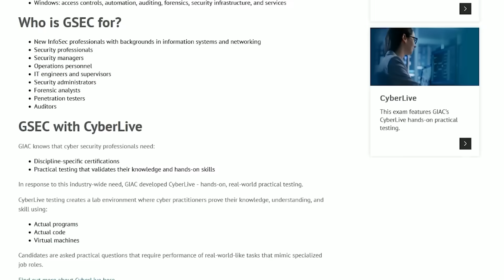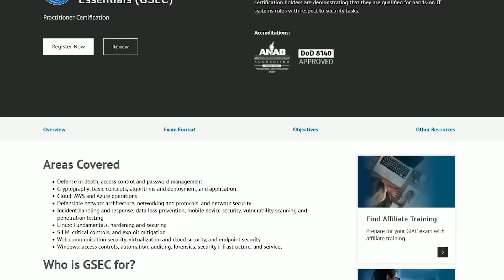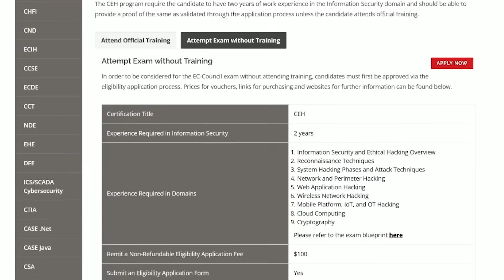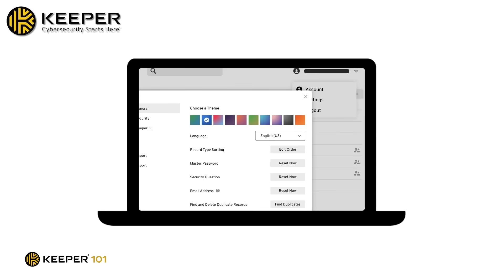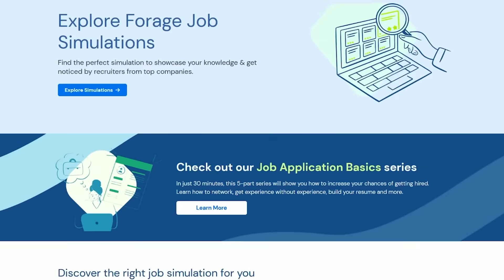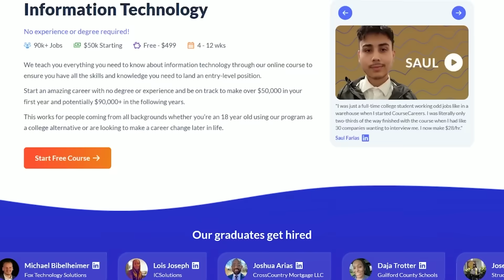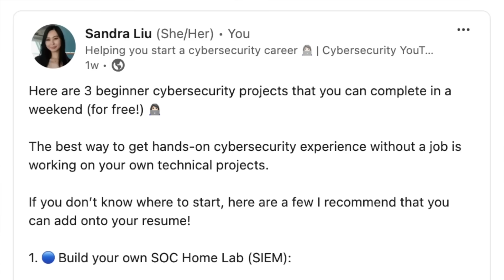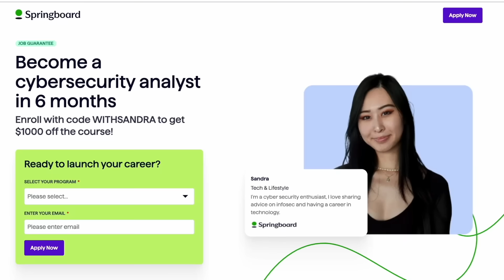Cybersecurity Certs that ARE NOT Worth It | Which Cybersecurity Certs AREN'T Worth It to Get?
Start Your IT Career with CourseCareers Free IT Intro Course (Plus $50 off):